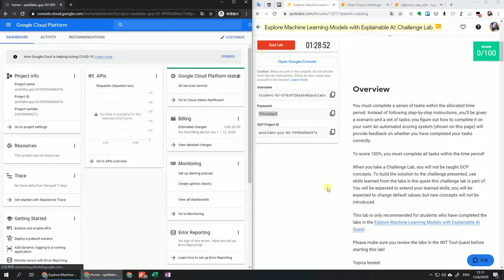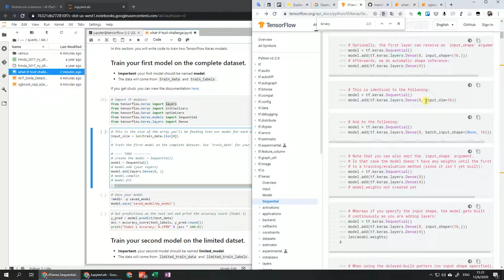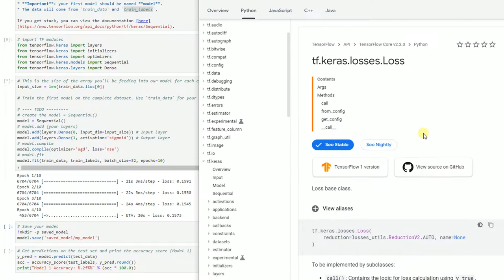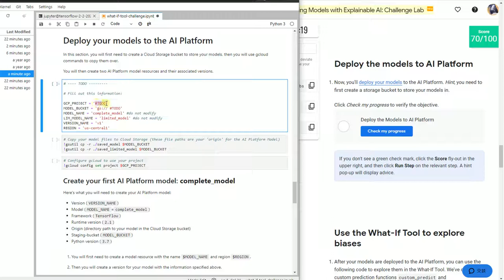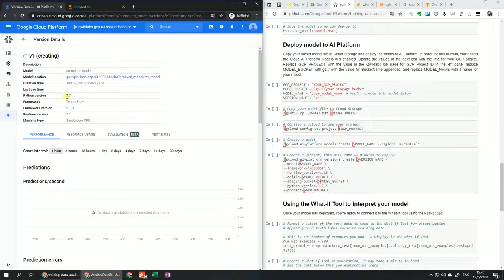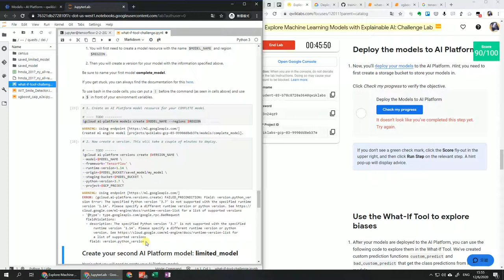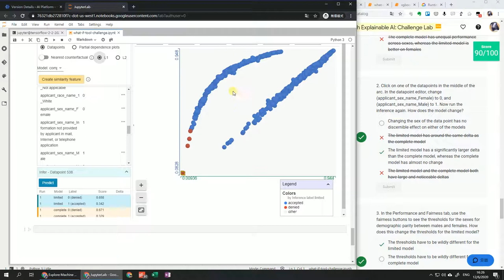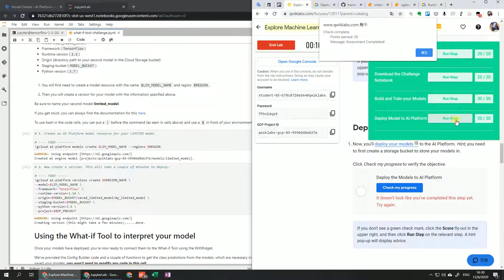GSP324 Explore Machine Learning Models with Explainable AI: Challenge Lab | 🐱‍🏍 GCP learning tour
⏱ Timestamps
0:00 Start Lab
0:35 Start a JupyterLab Notebook instance
3:43 Download the Challenge Notebook
5:38 Build and train your models
21:40 Deploy the models to AI Platform (❌ runtime version = 2.1, Python 3.7 )
37:09 Use the What-If Tool to explore biases
47:18 Deploy the models to AI Platform (✔️Troubleshooting runtime version issue)
Congratulations!